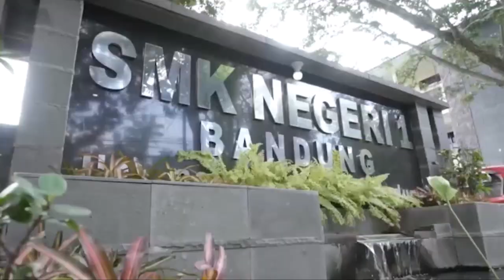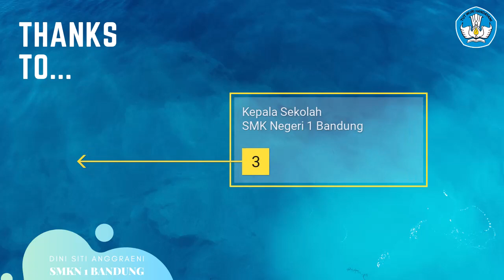Video Pembelajaran : Cara Pembuatan Yoghurt - Desain Solusi permasalahan Susu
Tujuan Pembelajaran
1. Melalui kegiatan percobaan, peserta didik dapat mendesain
solusi (membuat yoghurt) untuk mengatasi permasalahan
dalam kehidupan sehari-hari dari perspektif ekonomi dan
social.
2. Melalui kegiatan percobaan, peserta didik dapat membuat
produk yoghurt yang bernilai ekonomi tinggi.